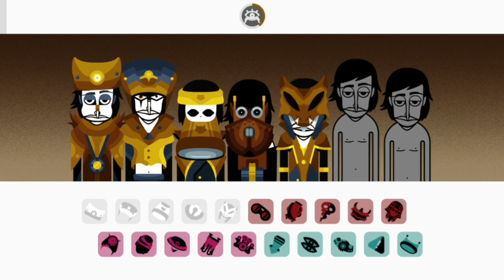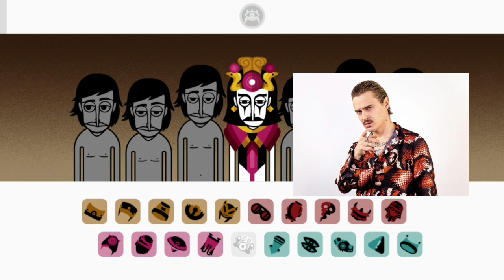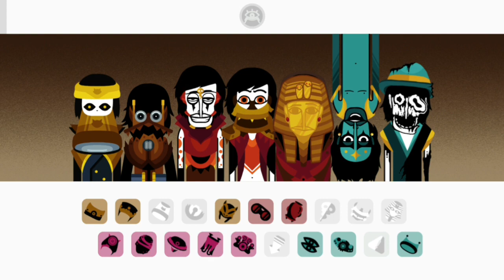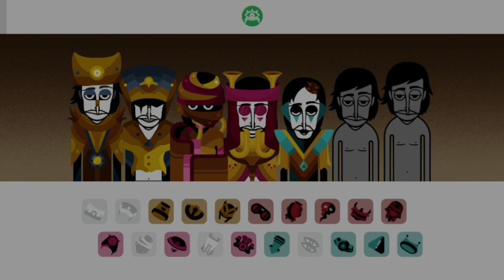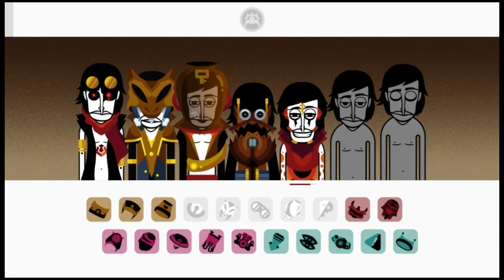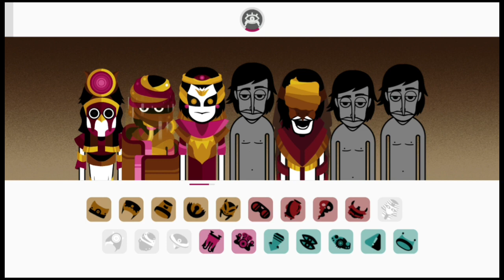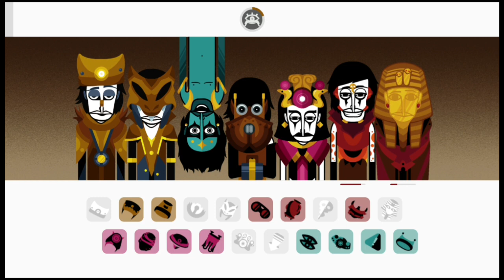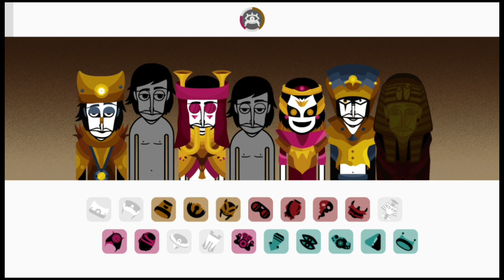ЭТА ВЕРСИЯ СТАНЕТ ТВОИМ КОШМАРОМ | Arbox V4 Armed | Incredibox